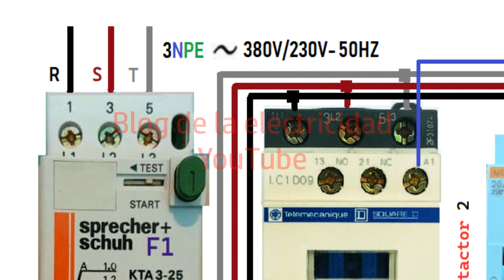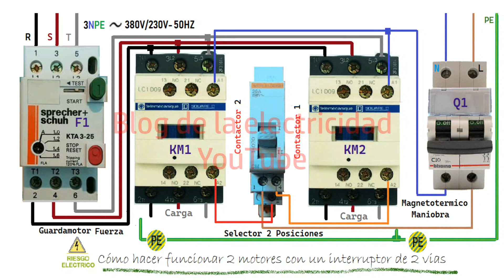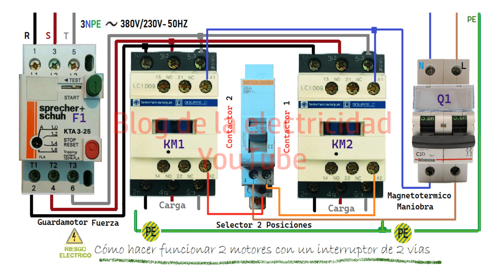Cómo hacer funcionar 2 motores con un interruptor de 2 vias